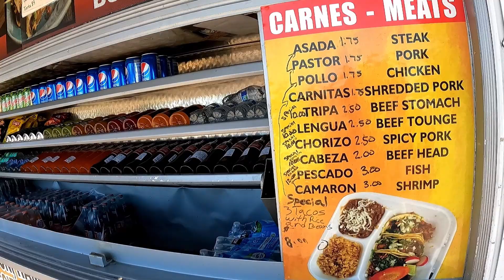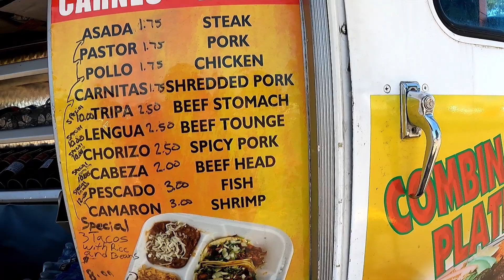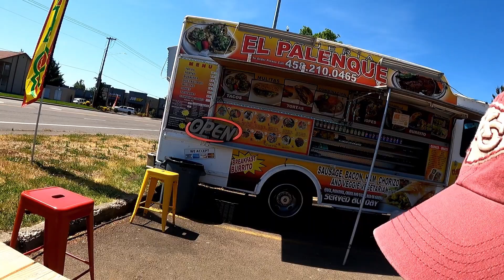Thanh Nguyen USA # 01- Đi Ăn TACO.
Di an Taco